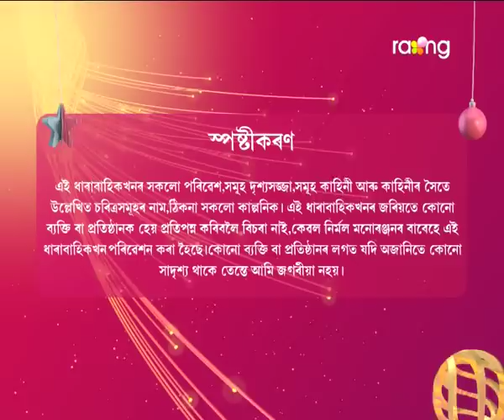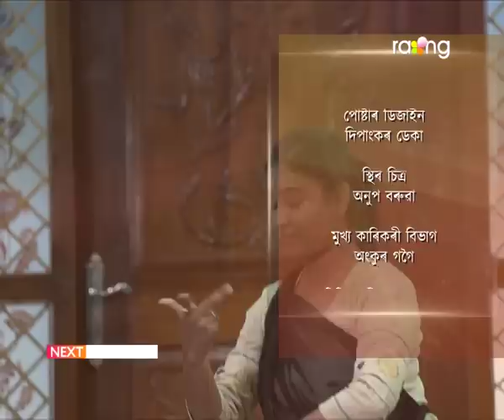Aparajita - অপৰাজিতা | 02nd Jan 2023 | Ep No 97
নিবেদিতাই ডিৰ্ভোচ পেপাৰত চাইন কৰি গুছি যোৱাৰ পাচত গৌৰাংগই উভতাই আনিব পাৰিবনে?